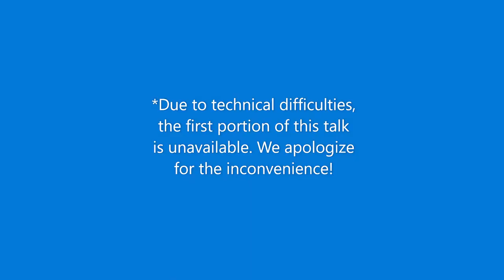Current and Emerging Therapies for treatment of Ocular Inflammatory Diseases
Join OIUF for an in-depth discussion of Current and Emerging Therapies for the Treatment of Uveitis and Ocular Inflammatory Disease - a popular session from the 2020 Ocular Inflammatory Disease Crash Course. Dr. Rajiv Shah, Dr. Stephen Anesi, and Dr. Peter Chang use this time to facilitate an in-depth “virtual” Q& A session.

Facebook: Ocular Immunology and Uveitis Foundation